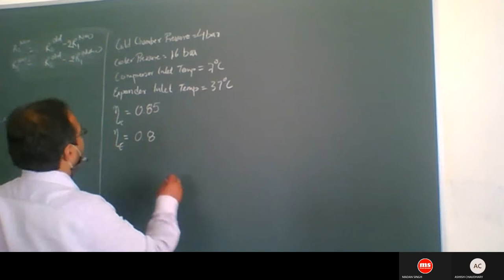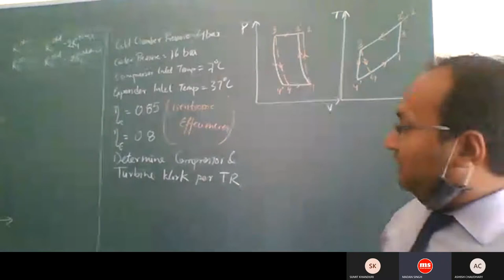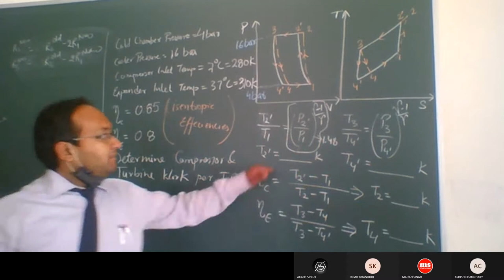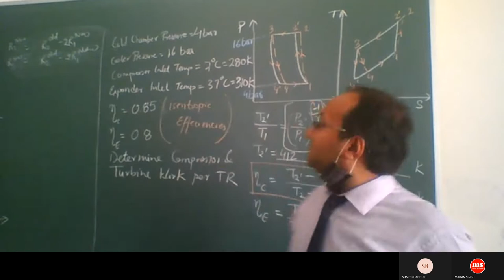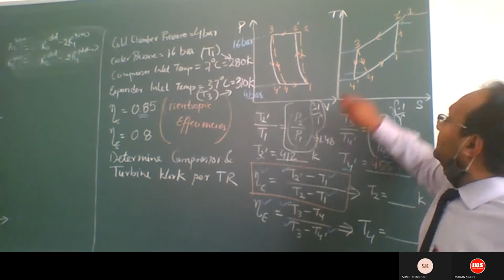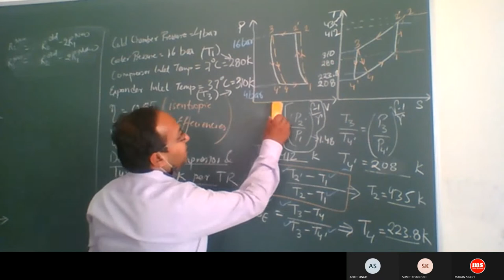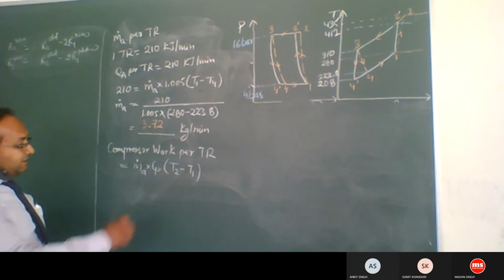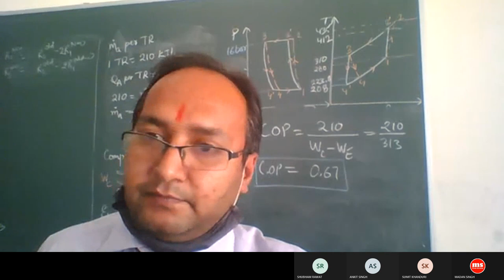Bell Coleman Cycle with Isentropic Effeciencies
Bell Coleman Cycle - Numerical